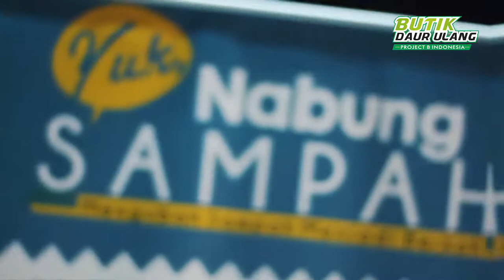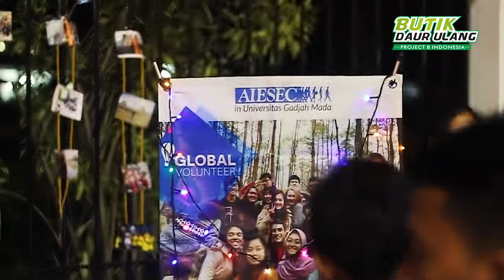Switch Off 2018 - Earth Hour Jogja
Project B Indonesia menjadi salah satu organisasi yang bekerja sama dengan Earth Hour Jogja untuk ikut meramaikan acara Switch Off 2018.

Dalam acara tersebut, Project B Indonesia membuka stand berisikan produk-produk daur ulang dari sampah kemasan.